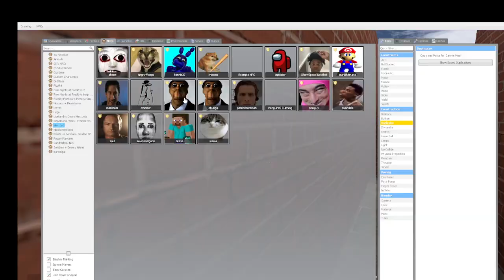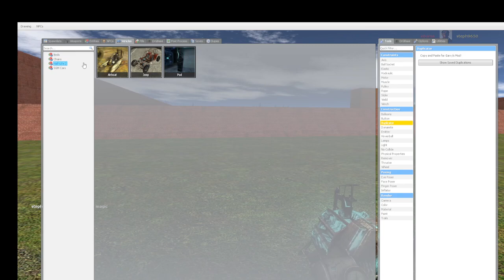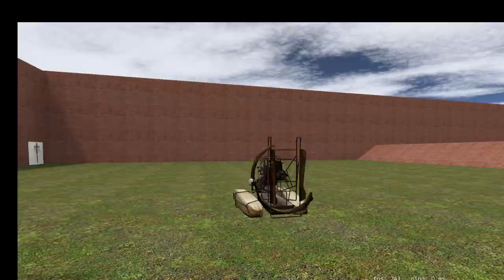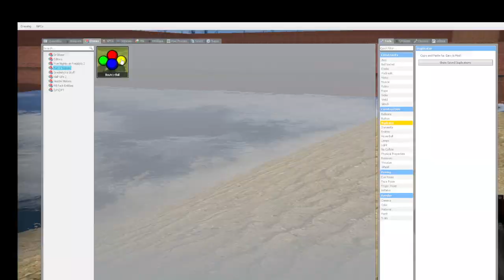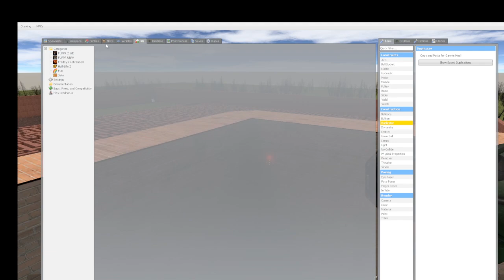the obunga maze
obunga trapped me in this maze and hes angry at me:(